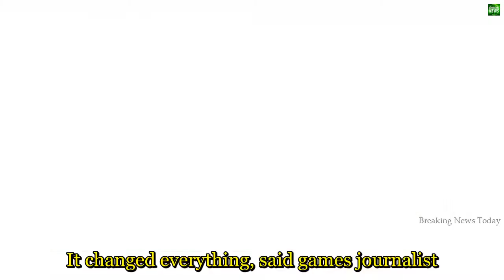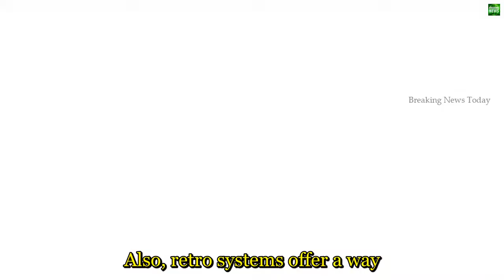1353 Breaking News Sony unveils mini PlayStation console